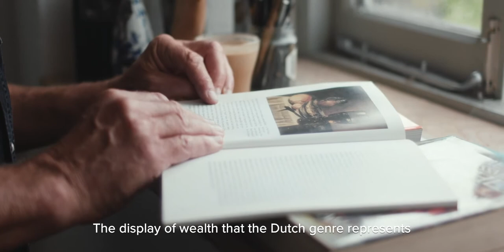Golden Age - Christopher Cook I Sunny Art Prize 2019/2020 I Prize Winner Solo Exhibition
Golden Age | Christopher Cook
Sunny Art Prize 2019/2020 – Prize Winner Solo Exhibition

August 14th – September 12th 2020

Closing the 2019 edition of the Sunny Art Prize is the prizewinner solo exhibition, Golden Age by British artist Christopher Cook. Cook will be exhibiting his latest series of monochrome paintings that use the Dutch still-life tradition as visual and conceptual backdrop to explore the consequences of colonialism, and the birth of contemporary capitalism. The show will be on view at the Sunny Art Centre (30 Gray’s Inn Rd, WC1X 8HR, London) from August 14th – September 12th 2020.

Christopher Cook is a contemporary visual artist who has worked in monochrome for the last 20 years, specifically using a fluid medium that combines graphite powder with resin and oil. He appreciates Odilon Redon’s position that ‘One must respect black, nothing prostitutes it. It does not please the eye, and it awakens no sensuality. It is the agent of the mind far more than the most beautiful colour of the palette or prism’. Monochrome has also opened up for his connections to early black and white photography, as well as gestural ink painting of the Eastern traditions.

The exhibited graphite images are made on coated paper and produced with a performance-like process in which multiple ‘rehearsals’ are wiped away until Cook is ready to make the final image, usually over an intensive few days. His preoccupation with 17th-century Dutch still-life painting began with straightforward transpositions of iconic works, which developed into a sustained imaginative inquiry. The Dutch genre is renowned for its sumptuous beauty, but it was also intended as a display of wealth and power, reflecting the colonialist expansionism of that epoch, and this combination came to reflect for Cook a ‘coming of age’ of capitalism and materialism. This recognition prompted him to evoke contemporary implications of the genre, disrupting the beauty of the various tableaux through the addition of anachronistic elements, often militaristic, to suggest modern-day exploitation, conflict, and protectionism. Cook has stated however that he wishes to maintain a balance between his reverence for the original works and this iconoclastic tendency.

The art historian Jeanne Nuechterlein, in describing his work, remarks: ‘What Cook’s images do, is focus more squarely on the moral problems involved in the desire to accumulate and then protect wealth, problems he views as intertwined with the structures of capitalism - the urge to exclude or destroy any perceived threat to prosperity leads to defensiveness, social conflict, even military intervention. Thus are opened up new conversations with the traditions of Dutch still life painting.’

Christopher Cook’s work has received wide critical acclaim and has been collected by institutions worldwide including the British Museum, the Fitzwilliam Cambridge, Cleveland Museum of Art, USA, and the Metropolitan Museum of Art, New York.

Paintings from this series were included as a contemporary intervention in the recent historical survey exhibition at York Art Gallery ‘Making a Masterpiece: Bouts and Beyond 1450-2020’.

The Sunny Art Prize has established itself as one of the UK’s most prestigious international art competitions. The scope of this contemporary art prize is about sourcing the most talented artists from all over the world. Their work represents the diversity of the global art world and culture. We select the most excellent artists working with a wide range of media, from painting, drawing and photography to three-dimensional sculptures, ceramics and installation art.

A total cash fund of £6,000 is awarded to the art prize winners.
First Prize
£3,000, a public solo exhibition at Sunny Art Centre in London, a one-month residency, and a show at our partners’ galleries.

Second Prize
£2,000, a group exhibition, a one-month residency and a show at our partners’ galleries.

Third Prize
£1,000, a group exhibition, a one-month residency and a show at our partners’ galleries.

30 Shortlisted Artists’ works will be exhibited during the summer at Sunny Art Centre, London. Out of these 30, 10 artists will exhibit their artworks at our partners’ galleries.

All Media Accepted
Submission Deadline: 30  June  2021